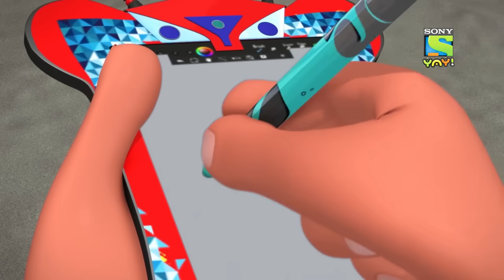जादुई बूट्स | Moral Stories for Children in Hindi | बच्चों की कहानियाँ | Kids Videos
Guru Aur Bhole Full Episodes - Magical boots that will mesmerize you with unique things it can do. Watch this episode for this fun ride with Guru aur Bhole.